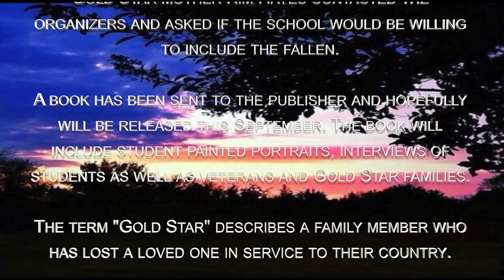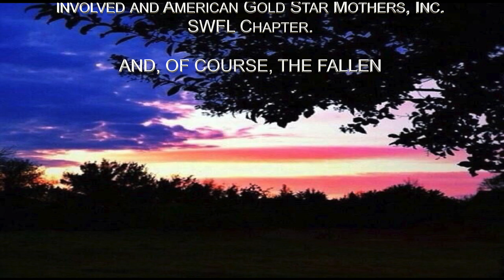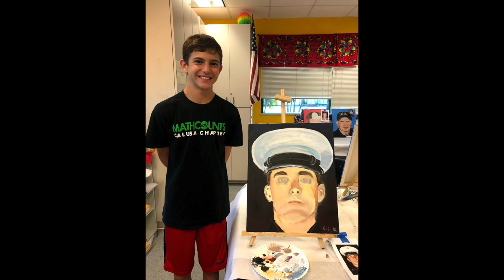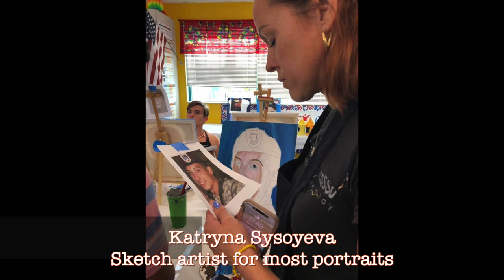The Fallen - Community School of Naples Portraits -Through Their Eyes